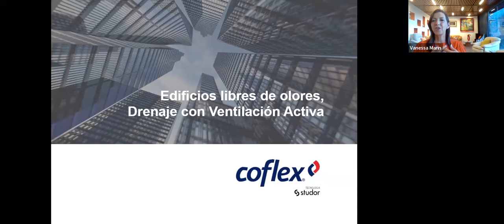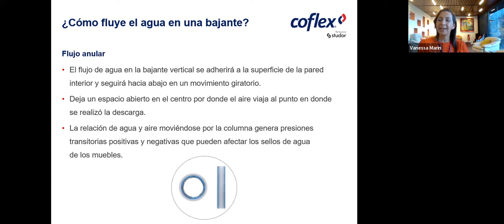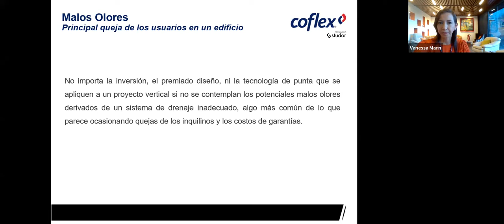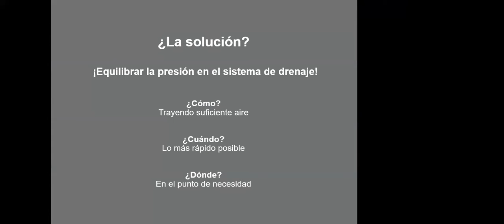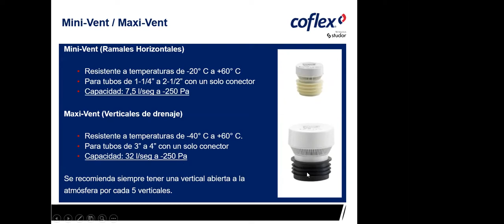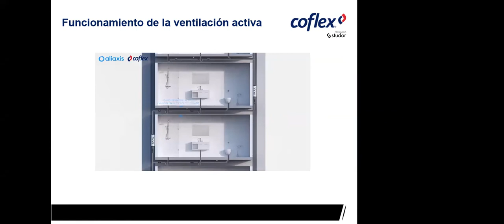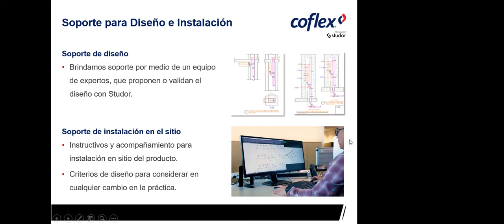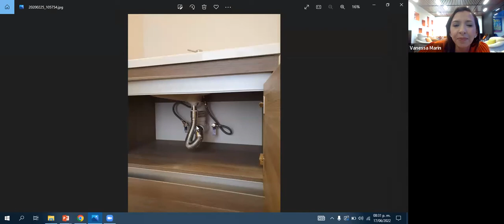EDIFICIOS LIBRES DE OLORES CON VENTILACIÓN ACTIVA.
La Federación de Colegios de Arquitectos de la República Mexicana A. C. a través de la Secretaría de Desarrollo Profesional Continuo invita al webinar con valor FCARM

Coflex EDIFICIOS LIBRES DE OLORES CON VENTILACIÓN ACTIVA. Acompaña a la ponente: Vanessa Marín Canto, Gerente de Edificación